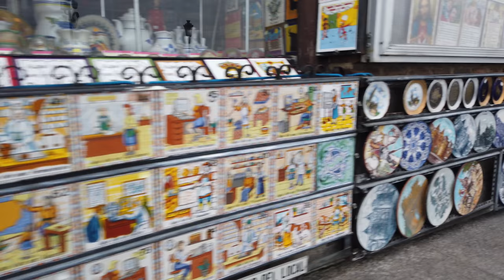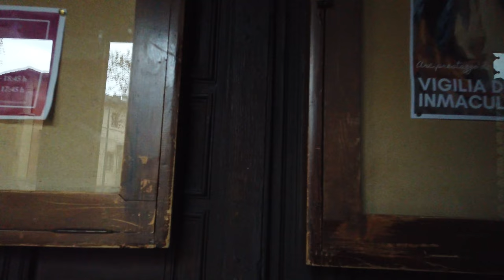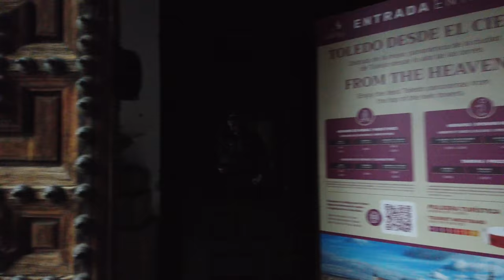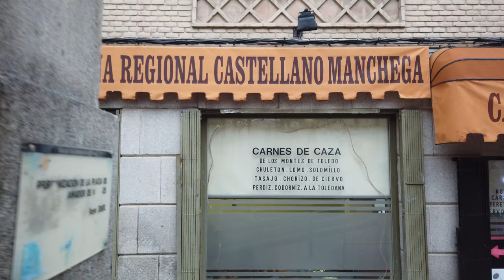Walking in TOLEDO / Spain 🇪🇸- Rainy Winter Tour - 4K 60fps (UHD)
Toledo is an ancient city near Madrid. The walled old city is a tourist attraction as it is easy to reach by bus on a day trip from the Spanish capital.

We start our afternoon tour in the lower part near the ruins of the Convento do San Pablo. Using the long escalators there we get up to the old town from where we have a nice view.

Our walk on this rainy afternoon covers some main sites like the Puerta del Sol and main square though mostly the streets. Those narrow streets give a good impression of the old city layout and architecture while the rainy weather kept most tourists away today. We also see the Alcázar de Toledo - the royal palace - though from the outside with yet another nice view over the plains of Castilla-La Mancha.

The rain gets a bit heavier so a few parts of the city have to wait for another visit. We return to the viewpoint "Mirador de La Granja" near the escalators.

I'll see when a summer walk in this part works out. Toledo was a nice and easy trip from Madrid.